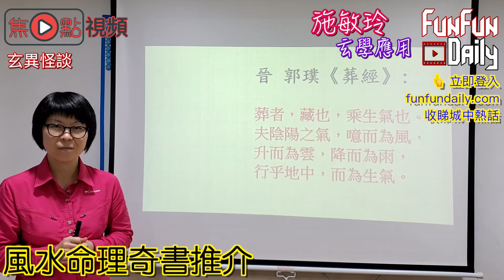風水奇書「葬經」推介《施敏玲玄學應用 節錄》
《施敏玲玄學應用》 逢星期三 深入淺出 即食玄學

我們是香港最火的娛樂旗艦「焦點傳媒」⬇︎

我們是一群媒體工作者、網路工程師、及對公民社會發展有熱情的人。我們希望建立一個網路時代的新媒體，同時創立多個網上媒體品牌（包括 “Focuz 焦點”、“POPz 爆棚”、“Zhill Club”及“Zyber 網通”等），讓網民隨時隨地拿著手機或平板電腦都可以看到。